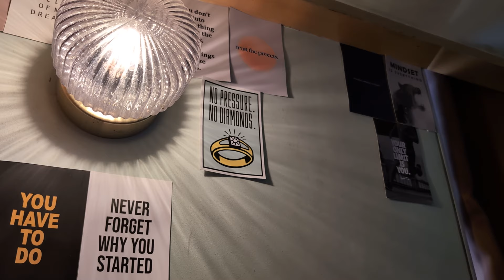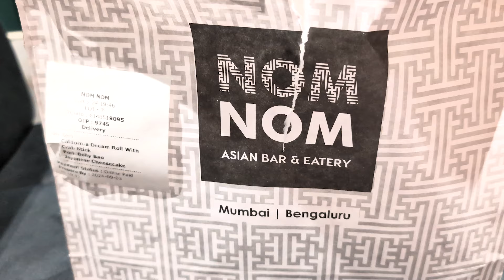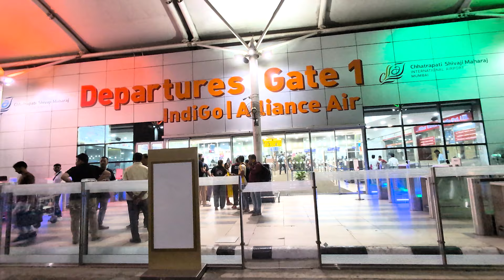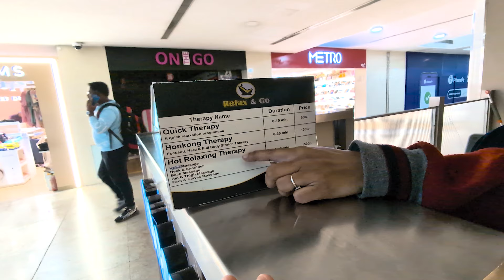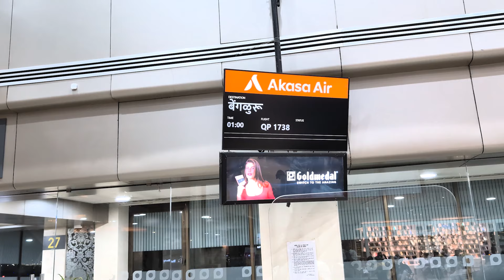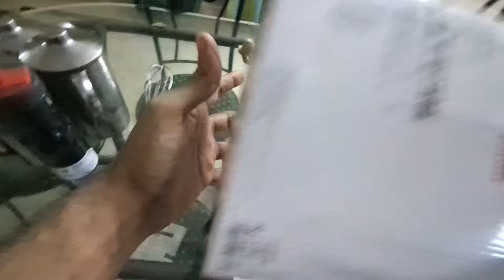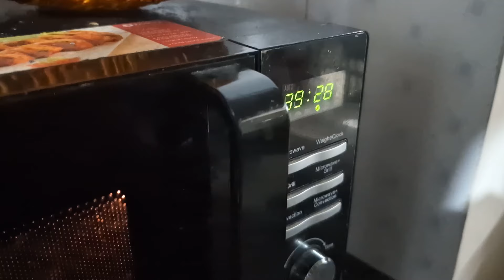Learning to VLOG and Bake a CAKE - Slice of Marzilpan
Hello and welcome to my third VLOG in my new series Slice of Marzilpan, which I aim to document weekly.
I am Agneya Koushik, better known in the Gaming community as Marzil and I play Valorant and CS professionally. This is one of my stepping stones into becoming a content creator, hoping it becomes something sustainable but more importantly because I enjoy it.

GTA IV Loading Screen Theme

Antonio Vivaldi Spring